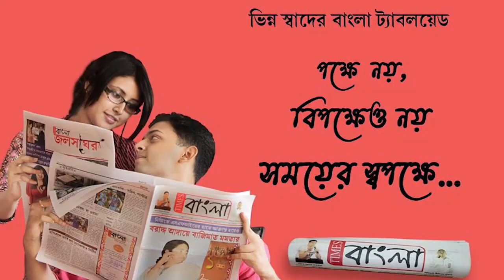প্রশাসনিক উদাসীনতায় শান্তিপুরে ধ্বংস হচ্ছে সবুজ, বিলম্বে হলেও তৎপর বনদপ্তর